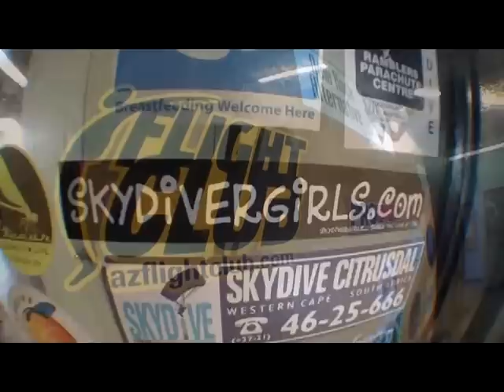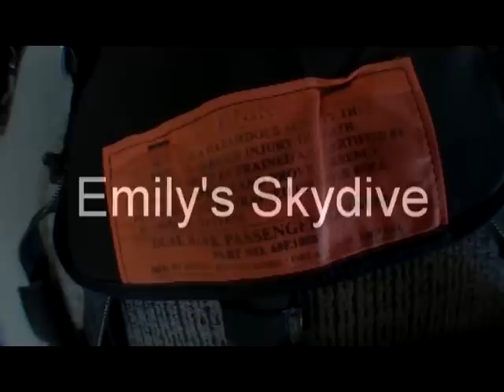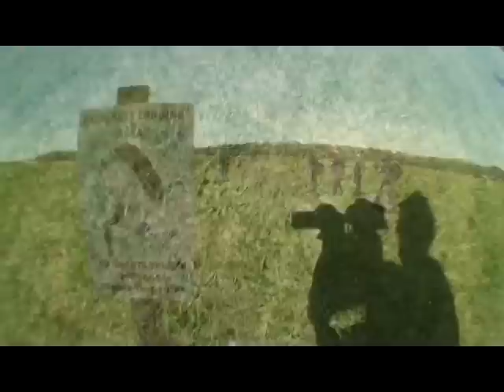Emily's first skydive